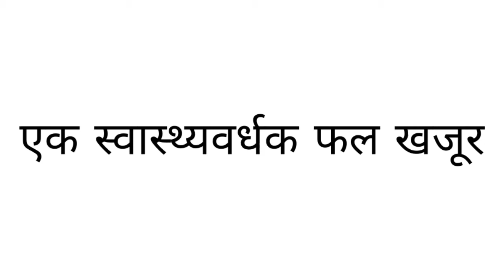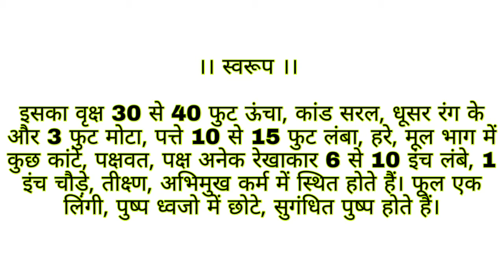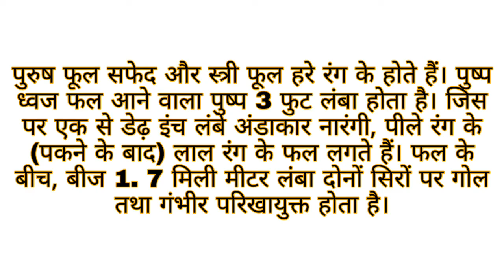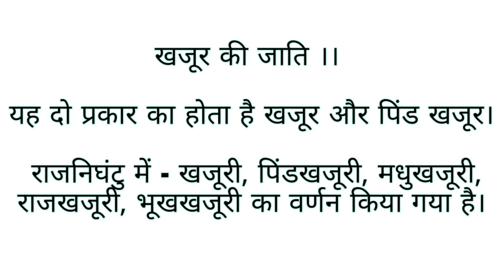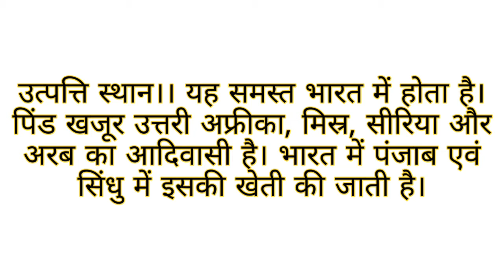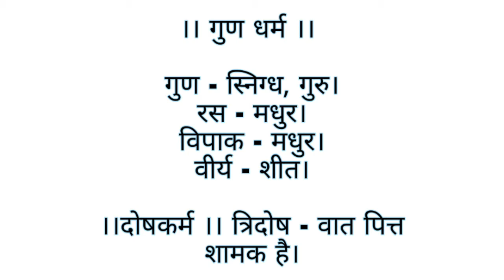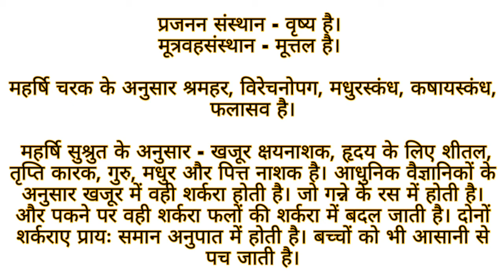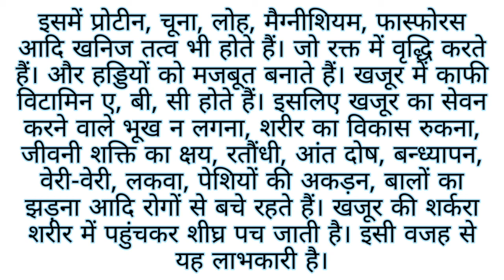एक स्वास्थ्यवर्धक फल खजूर (DATE) | khajoor( Phoenix Slyvestris) | Ayurveda Gyan | Lakhera Ayurveda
।। एक स्वास्थ्यवर्धक फल खजूर (DATE) ।।
संस्कृत में खर्जूर, हिंदी में खजूर, अंग्रेजी में डेट, लैटिन नाम फिनिक्स सेल्विस्टिस (Phoenix Slyvestris)।
      ।। स्वरूप ।।
इसका वृक्ष 30 से 40 फुट ऊंचा, कांड सरल, धूसर रंग के और 3 फुट मोटा, पत्ते 10 से 15 फुट लंबा, हरे, मूल भाग में कुछ कांटे, पक्षवत, पक्ष अनेक रेखाकार 6 से 10 इंच लंबे, 1 इंच चौड़े, तीक्ष्ण, अभिमुख कर्म में स्थित होते हैं। फूल एक लिंगी, पुष्प ध्वजो  में छोटे, सुगंधित पुष्प होते हैं। पुरुष फूल सफेद और स्त्री फूल हरे रंग के होते हैं। पुष्प ध्वज फल आने वाला पुष्प 3 फुट लंबा होता है। जिस पर एक से डेढ़ इंच लंबे अंडाकार नारंगी, पीले रंग के (पकने के बाद) लाल रंग के फल लगते हैं। फल के बीच, बीज 1. 7 मिली मीटर लंबा दोनों सिरों पर गोल तथा गंभीर परिखायुक्त होता है। गर्मी में फूल उसके बाद फल लगते हैं। इसके वृक्ष से एक प्रकार का रस निकलता है। जिसे नीरा या खजूरी कहते हैं। कुछ समय बाद यह रस शराब में बदल जाता है। इस रस से गुड भी बनाया जाता है।
।। नीरा के गुण ।।
 बल्य, वृष्य, मूत्रल।
 मध -दीपन, पाचन ओर उतेजक।

।। खजूर की जाति ।।
यह दो प्रकार का होता है खजूर और पिंड खजूर।
 राजनिघंटु में - खजूरी, पिंडखजूरी, मधुखजूरी, राजखजूरी, भूखखजूरी का वर्णन किया गया है।

।। उत्पत्ति स्थान।।
 यह समस्त भारत में होता है। पिंड खजूर उत्तरी अफ्रीका, मिस्र, सीरिया और अरब का आदिवासी है। भारत में पंजाब एवं सिंधु में इसकी खेती की जाती है।

 ।।  रासायनिक संगठन ।।
खजूर के फल में प्रोटीन 1.2, वसा 0. 4,  कार्बोहाइड्रेट 33.8, सूत्र 3. 7, खनिज द्रव्य 1.7, कैल्शियम 0.022 तथा फास्फोरस 0.38 प्रतिशत होता है। खजूर के रस में विटामिन बी और सी पर्याप्त मात्रा में पाया जाता है। पिंड खजूर में पोषक तत्व अधिक होते हैं। पके पिंड खजूर में 85% तक शर्करा होती है।

  ।। गुण धर्म ।।
 गुण - स्निग्ध, गुरु। रस - मधुर।  विपाक - मधुर। वीर्य - शीत।

     ।।दोषकर्म ।।
त्रिदोष - वात पित्त शामक है।
 स्थानिक कर्म - इसकी जड़ दर्द, सूजन को ठीक करती है। (वेदना स्थापन) है।
आंतरिक प्रयोग - नाड़ी संस्थान - नाड़ीबलदायक, मस्तिकशामक और वातहर है।
 पाचन संस्थान - यह स्नेहन, अनुलोमन और स्तंभन है।
 रक्तवह संस्थान - हृदय और रक्त पित्त शामक है।
 श्वसन संस्थान - कफनिःसारक है।
 प्रजनन संस्थान - वृष्य है।
 मूत्रवहसंस्थान - मूत्तल है।

 महर्षि चरक के अनुसार - श्रमहर, विरेचनोपग, मधुरस्कंध, कषायस्कंध, फलासव है।

 महर्षि सुश्रुत के अनुसार - खजूर क्षयनाशक, हृदय के लिए शीतल, तृप्ति कारक, गुरु, मधुर और पित्त नाशक है।

 आधुनिक वैज्ञानिकों के अनुसार खजूर में वही शर्करा होती है। जो गन्ने के रस में होती है। और पकने पर वही शर्करा फलों की शर्करा में बदल जाती है। दोनों शर्कराए प्रायः समान अनुपात में होती है। बच्चों को भी आसानी से पच जाती है। इसमें प्रोटीन, चूना, लोह, मैग्नीशियम, फास्फोरस आदि खनिज तत्व भी होते हैं। जो रक्त में वृद्धि करते हैं। और हड्डियों को मजबूत बनाते हैं। खजूर में काफी विटामिन ए, बी, सी होते हैं। इसलिए खजूर का सेवन करने वाले भूख न लगना, शरीर का विकास रुकना, जीवनी शक्ति का क्षय, रतौंधी, आंत दोष, बन्ध्यापन, वेरी-वेरी, लकवा, पेशियों की अकड़न, बालों का झड़ना आदि रोगों से बचे रहते हैं।

 खजूर की शर्करा शरीर में पहुंचकर शीघ्र पच जाती है। इसी वजह से यह लाभकारी है।